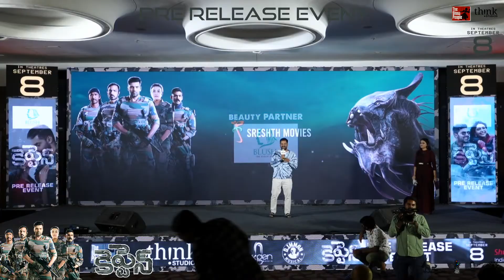Director Subbu Speech | Captain Pre Release Event | Arya | Aishwarya Lekshmi | D Imman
Director Subbu Speech at Captain Pre Release Event LIVE on Sreshth Movies. Captain Telugu Movie Starring Arya and Aishwarya Lekshmi. Directed by Shakti Soundar Rajan  & Music by D. Imman. Produced by Sudhakar Reddy under Sreshth Movies Banner.

Movie Credits :
Cast : Arya, Aishwarya Lekshmi
Written and Directed by Shakti Soundar Rajan
Dop : S. Yuva
Editor : Pradeep E Ragav
Production Design : S.S. Moorthy
Stunt Director : R. Sakthi Saravanan , K. Ganesh
Costume Design : Deepali Noor
Pro : Suresh Chandra, Rekha D'One
Stills : S. Murugadoss
VFX : NXgen
VFX Supervisor : V. Arun Raj
DI : Igene
Colorist : SivaSankar. V
Audiography : Tapas Nayak
Sound Design : Arun Seenu
Publicity Design : Gopi Prasannaa
Production Controller : S.Sivakumar
Executive Producer : K.Madhan